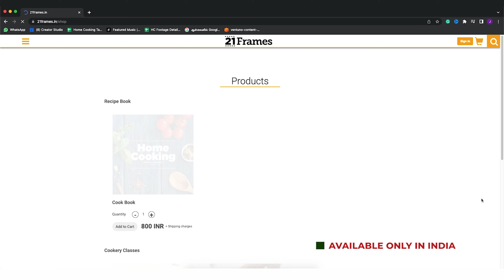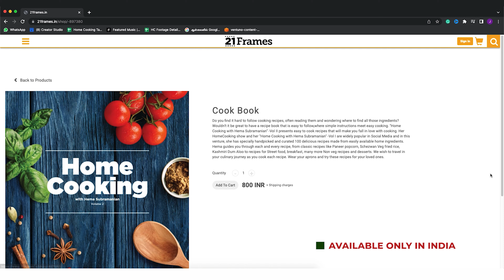తాజా కూరగాయలతో ఘుమఘుమలాడే వెజ్ దమ్ బిర్యానీని ఇంట్లోనే చేయండి | Veg Dum Biryani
బిర్యానీలంటే ఎవరికీ ఇష్టముండదు చెప్పండి? అందులోనూ దమ్ బిర్యానీను ఎంజాయ్ చేసేవాళ్ళు ఎంతోమంది ఉన్నారు. అందులో మీరు కూడా ఒకరైతే ఈ వీడియోను వెంటనే చూసి, ఈ రెస్టారంట్ స్టైల్ వెజ్ దమ్ బిర్యానీను ట్రై చేసి చూడండి.

తయారుచేయడానికి: 15 నిమిషాలు
వండటానికి: 35 నిమిషాలు
సెర్వింగులు: 4

కూరగాయల్ని మ్యారినేట్ చేయడానికి కావలసిన పదార్థాలు:

పెరుగు - 1 / 2 కప్పు
పసుపు - 1 / 4 టీస్పూన్
కారం - 2 టీస్పూన్లు
ధనియాల పొడి - 1 టీస్పూన్
బిర్యానీ మసాలా పొడి - 1 టేబుల్స్పూన్
ఉప్పు - 1 టీస్పూన్
అల్లం వెల్లుల్లి పేస్టు - 1 టీస్పూన్
ఉల్లిపాయలు - 2 (పొడవుగా తరిగినవి)
పచ్చిమిరపకాయ - 1 (తరిగినది)
టొమాటోలు - 2 (తరిగినవి)
క్యారెట్ - 1 (తరిగినది)
తరిగిన బీన్స్
బంగాళదుంప - 1 (తరిగినది)
తరిగిన క్యాలీఫ్లవర్ - 1 కప్పు
పచ్చిబఠాణీలు - 1 / 4 కప్పు
వేయించిన ఉల్లిపాయలు
కొత్తిమీర - గుప్పెడు
పుదీనా ఆకులు - గుప్పెడు

బిర్యానీ చేయడానికి కావలసిన పదార్థాలు:

నెయ్యి - 3 టీస్పూన్లు
నూనె - 1 టేబుల్స్పూన్
కూరగాయల మసాలా
బాస్మతీ అన్నం
కుంకుమపువ్వు నీళ్ళు
వేయించిన ఉల్లిపాయలు
బిర్యానీ మసాలా
కొత్తిమీర
పుదీనా ఆకులు

తయారుచేసే విధానం:

ముందుగా ఒక బౌల్లో పెరుగు, కారం, పసుపు, ధనియాల పొడి, బిర్యానీ మసాలా పొడి, ఉప్పు, అల్లం వెల్లుల్లి పేస్టు వేసి అంతా ఒకసారి కలిపిన తరువాత తరిగిన ఉల్లిపాయలు, పచ్చిమిర్చి, టొమాటోలు, క్యారెట్, బీన్స్, కాలీఫ్లవర్, బంగాళాదుంపలు , పచ్చిబఠాణీలు, వేయించిన ఉల్లిపాయలు, పుదీనా ఆకులు, కొత్తిమీర వేసి అంతా బాగా కలపాలి

ఇలా తయారు చేసిన మిశ్రమాన్ని ఇరవై నిమిషాలు పక్కన పెట్టి, కూరగాయల్ని మ్యారినేట్ చేయాలి

ఒక లోతైన పాత్రలో నూనె, నెయ్యి వేసి వేడి చేసిన తరువాత మ్యారినేట్ చేసిన కూరగాయల మిశ్రమం వేసి ఐదు నిమిషాలు వేయించాలి

ఆ తరువాత గిన్నెకి మూత పెట్టి, కూరను కనీసం పావు గంటసేపు ఉడికించాలి

ఉడికించిన కూరలో సగం తీసి పక్కన పెట్టి, మిగిలిన సగం మీద ఉడికించిన బాస్మతీ అన్నాన్ని వేసి పరచాలి

దీని పైన మిగిలిన కూర మిశ్రమం వేసి సమంగా పరిచి, మళ్ళీ పైన అన్నం వేసి పరచాలి

దీని మీద కుంకుమపువ్వు నీళ్ళు, వేయించిన ఉల్లిపాయలు, బిర్యానీ మసాలా పొడి, కొత్తిమీర, పుదీనా ఆకులు వేసి గిన్నెకి ఒక మూత పెట్టి, బిర్యానీను 15 నిమిషాలు మగ్గనివ్వాలి

ఆ తరువాత పొయ్యి కట్టేసి బిర్యానీను పది నిమిషాలు దమ్ మీద మగ్గనివ్వాలి

అంతే, వెజిటబుల్ దమ్ బిర్యానీ తయారైనట్టే, దీన్ని కొత్తిమీర, వేయించిన ఉల్లిపాయలతో గార్నిష్ చేసి, వేడివేడిగా రైతాతో సర్వ్ చేసుకుంటే చాలా బాగుంటుంది

Hello Viewers,

Today, we are going to see a wonderful Vegetable Dum Biryani recipe. This is as special, aromatic, tempting as any other biryani. Marinating those nicely chopped veggies in the marinade for a while then then sauteeing them in the pan to make the masala, makes them crunchy and nice with loads of flavour. If you mix this masala with nicely steamed long grain basmati rice and cook them together on dum, the flavours are so well blended with each other to bring out a fantastic taste. This is the magic of dum biryani, I personally love it very much and today, I want to share a perfect restaurant style recipe with you guys. So do follow the steps as they are, prepare the biryani well and enjoy it with your family and friends.